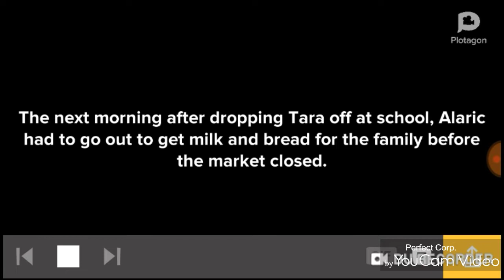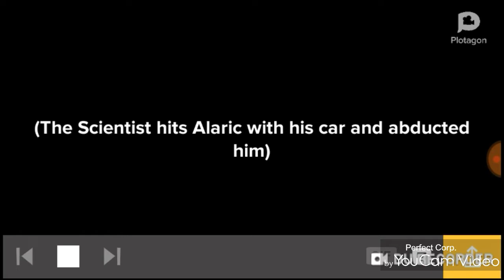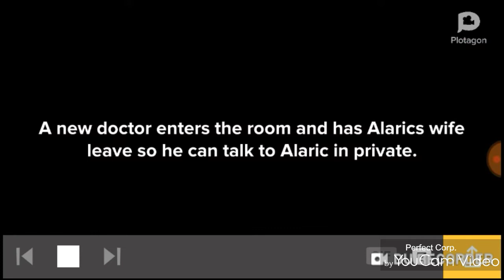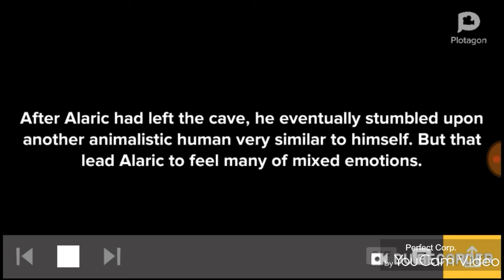Alaric The Fox FULL SHORT FILM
In this short film, the main character Alaric was abducted by a scientist and injected with a serum that changed him into a anthro fox humanoid. him and hundreds of other people to whom had been infected with very similar serums have all been exiled to an island right outside of United States until a cure had been found. As the film progresses Alaric learns more and more about himself and begins to accept his new-found appearance.